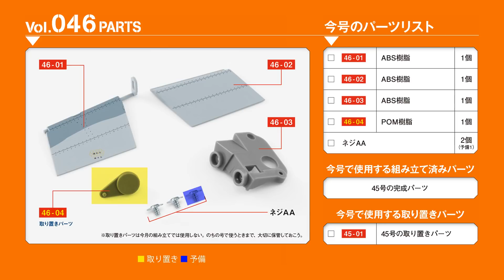週刊 航空自衛隊 F-4EJ改をつくる！ 組み立てガイド046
週刊 航空自衛隊 F-4EJ改をつくる！
組み立てガイド046 左翼のフラップとスピードブレーキを取り付ける

00:31 Step1 内側のフラップを組み立てる
01:17 Step2 左翼ランディングギアのヒンジのネジをはずす
01:59 Step3 左翼のスピードブレーキをはめる
02:52 Step4 左翼のフラップを取り付ける
04:15 Step5 フラップのモーターブラケットを取り付ける

「週刊 航空自衛隊 F-4EJ改をつくる！」特設サイトはこちら！

11月29日（水）発売！週刊 航空自衛隊 F-4EJ改をつくる！第46号は価格1666円+税